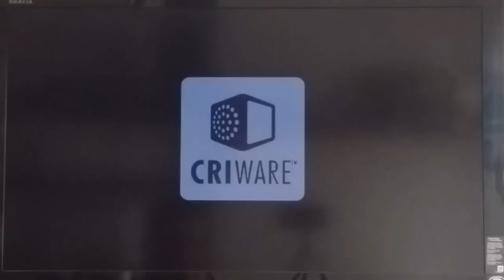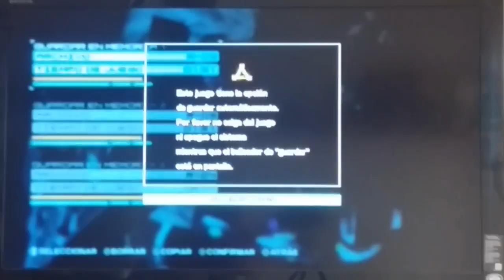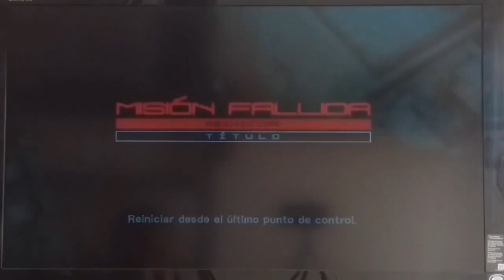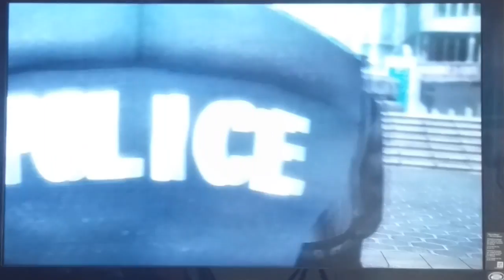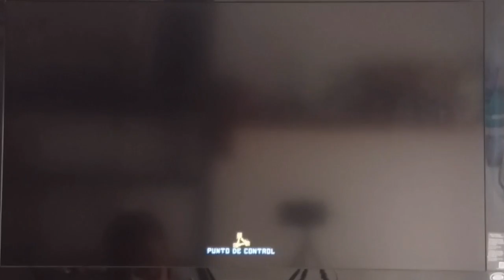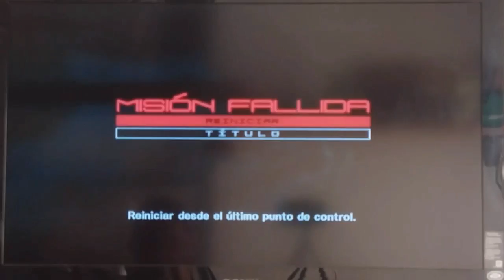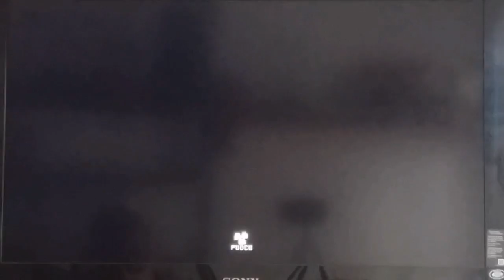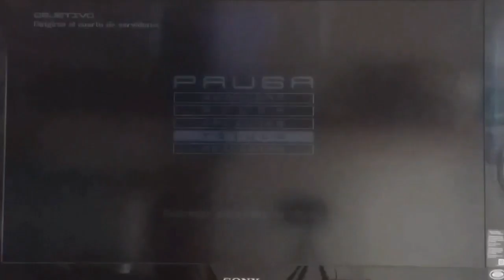Archivo R-03 Rascacielos (METAL GEAR RISING REVENGEANCE)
Archivo R-03 Rascacielos
Raiden derrotó a Mistral en la refinería, también rescató al joven George, pero algo no está bien. Cicatrices de su pasado están por revelarse. La mayoría de las personas tenían pensamientos de culpa. Cosa que a Raiden no le impresionó, Jetstream Sam juega con la mente de Raiden, haciendo que escuche esas voces en su cabeza. Por lo que Raiden debe entrar a la sede de World Marshall para evitar que usen los cerebros de los infantes como armas vivientes.
Y para complicar el asunto debe derrotar a Monsoon, segundo miembro de Desperado y los Cuatro vientos.
Lo cual provoca el regreso de un temido asesino en la mente de Raiden. Alguien conocido como Jack el destripador.